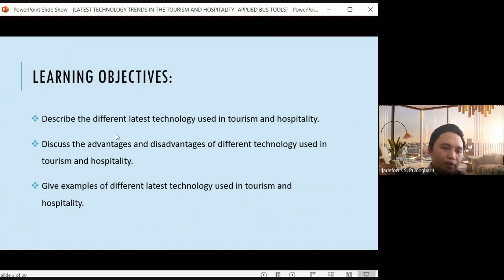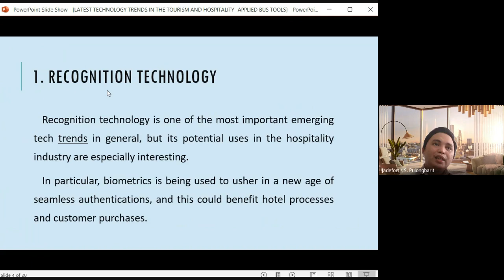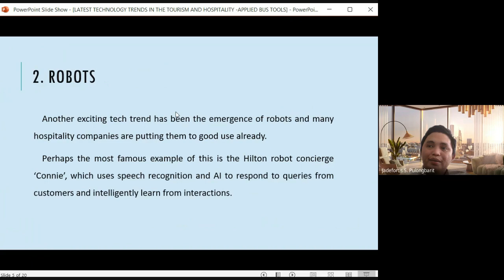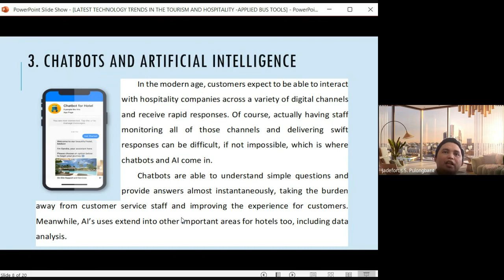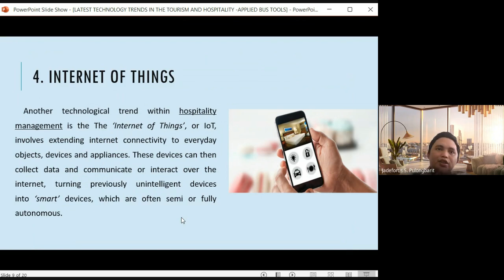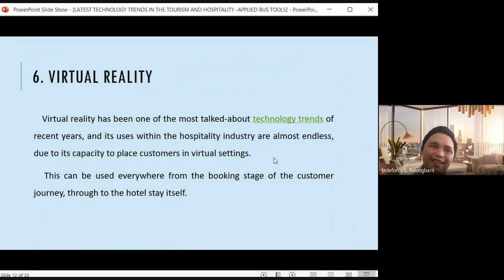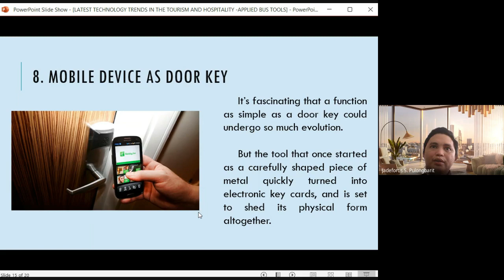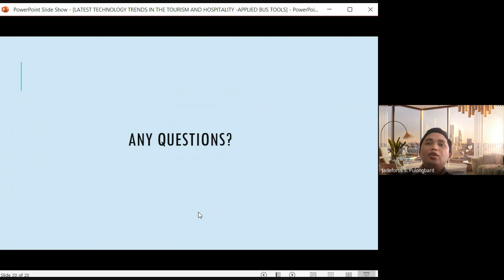LATEST TECHNOLOGY TRENDS IN THE TOURISM AND HOSPITALITY INDUSTRY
About the course of Applied Business Tools and Technologies, Tourism Marketing, Tourism Information Management, Travel, and Tour Operations and Management and Microperspective in Tourism and Hospitality

A lesson about Latest Technology Trends in the Tourism and Hospitality Industry

This lecture vlog tells about the different latest technologies which are used in the tourism and hospitality industry. This is for the online class session as part of Blended Learning because of the Covid19 pandemic. This lesson is dedicated to all the BSTM students especially the Second year.

CREDIT TO ALL THE SOURCES OF MUSIC BACKGROUND

Ikson - Paradise
Pag-ibig Fortune Cookie by MNL48

Jade Fortis TV
Jadefortis Pulongbarit / Fortitude Hardknocks

LECTURE VLOG SERIES ABOUT HISTORY

5 Rare Things about Dr. Jose Rizal

Courtesy of Expedia